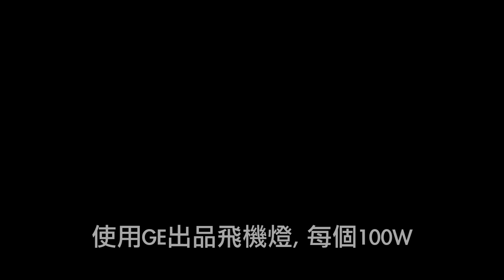小老婆汽機車資訊網 磷酸鋰鐵電池 防水測試